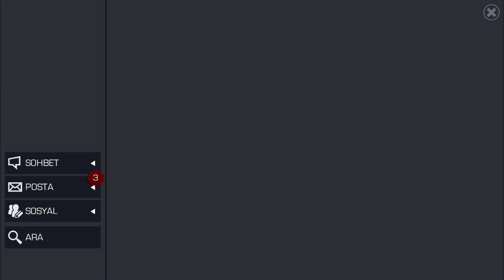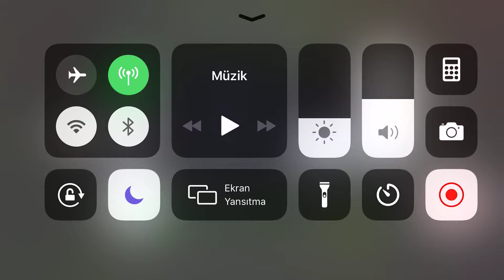EĞER HERONU İYİ TANIRSAN ...